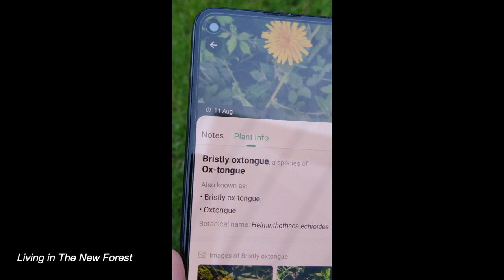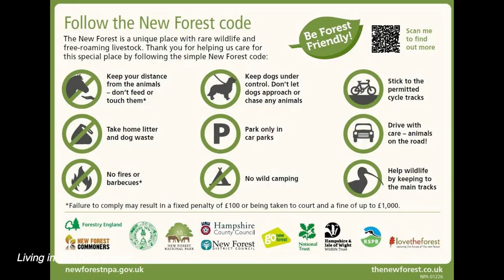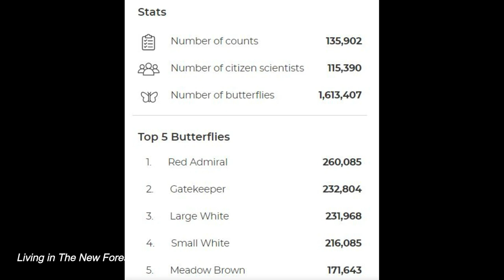The New Forest Video Diary - July - August 2023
What happened during July and August 2023 in The New Forest?
BLOOPER: At 4:53 I recommend 'a Laburnum bush',  I should have said 'Buddleia bush' - it's correct in the subtitles. Apologies :)
See some of the things that went on in The New Forest Video Diary - deer antlers in velvet, summer weather, autumn hawkbit, butterfly survey, box tree moth, jersey tiger moth, new forest show, litter pickers and more ...

By also clicking on the bell icon, you will receive notification of all future uploads. Thanks very much!

If you are interested in nature, historic town walks, travel videos and more you might be interested in our other channel 'The Country Traveller'

0:00:00 Introduction
0:00:26 summer weather
0:01:21 New Forest funeral procession
0:01:45 Yellow flowers
0:02:35 New Forest Code
0:03:15 July fungi
0:03:21 New Forest festivals
0:03:45 Big Butterfly Count
0:04:23 Jersey Tiger Moth
0:04:47 Buddleia bush
0:04:56 Box Tree moth
0:05:40 Deer in Velvet
0:06:06 Litter Pickers
0:06:39 New Forest Heather
0:07:00 Wood Pigeons
0:07:24 Foals
0:07:29 Donkeys
0:07:33 Edith

Attribution and Thanks:
Box Tree Moth Caterpillar:

Red Deer:
Annette Gregory

The New Forest is a breathtakingly beautiful place that offers a unique experience to anyone who visits it. One of the best ways to fully appreciate the natural beauty of this area is by taking a walk through its winding paths and trails.

As you start walking through the New Forest, you'll immediately notice the stunning natural scenery that surrounds you. The forest is home to a wide variety of trees, including oak, beech, and birch, which create a beautiful canopy overhead. The forest floor is also covered in a thick layer of moss and ferns, giving the area a lush, green feel.

The New Forest is also home to a diverse range of wildlife. You might spot deer, ponies, rabbits, and even the elusive New Forest adder as you walk along the trails. The birdsong in the forest is also a delight to listen to, and you may hear the call of a woodpecker or the haunting hoot of an owl.

Walking in the New Forest also allows you to experience its history and heritage. You'll come across ancient trees, some of which are over 1,000 years old, as well as Iron Age forts and Roman ruins. The forest has been shaped by human activity for thousands of years, and its unique cultural heritage is something that can be appreciated as you walk through it.